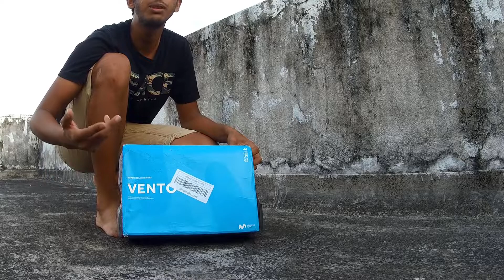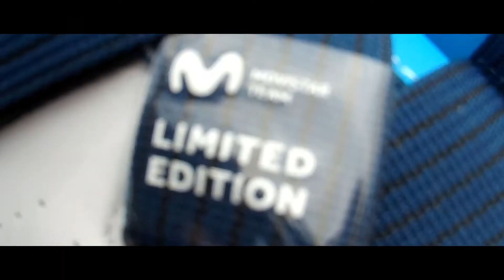My New LTD Edition Shoes | Fizik Vento R1 Movistar Team Edition | Unboxing | VLOG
Unboxing of my New Movistar Team Edition Cycling Shoes. A gift from Mahathi all the way from Melbourne.

Order from this link for a Free Delivery and Surprise Gift added.
Both the product performances are beyond expectation, as par as the Foreign Brands available in the market for almost HALF of their cost!